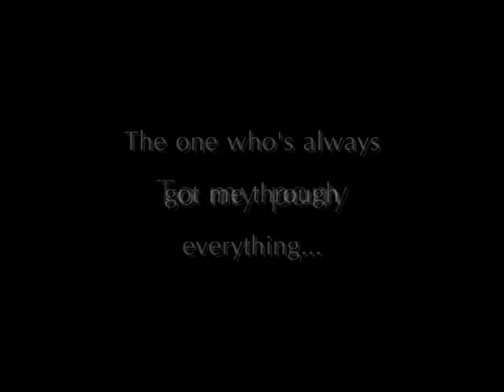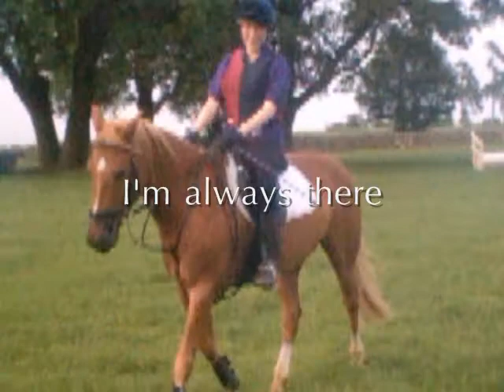** Bugsy - My Everything ** Please read DESC xx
**I do not claim copyright to this song**

Hey guys

I know you must be sick to death of Buginator videos by now but it might make you understand a little more what he means to me - if that's at all possible..

Once again, this pony is my everything, as the title says. There is not ONE day that goes by where I do not think about him and not ONE day that goes by without my crying over him and that's the gods honest truth... he's my little man, the pony who taught me all I know and the pony who gave me so much jumping confidence, never stopped, never hit a pole, never let me down.

All of my videos of Bugs make me cry lots, especially ones with the song Hero, only by Mariah as that is me and Bugsy's song, it always will be :-)

Watch and understand :-)

Thanks so much, love Danielle xxxx